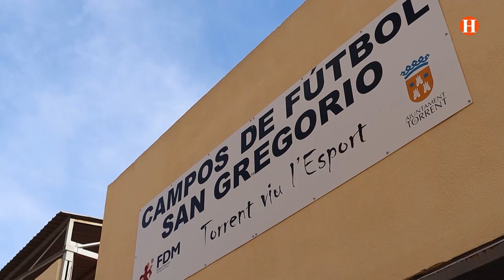El camp de futbol Sant Gregori de Torrent serà reformat i modernitzat